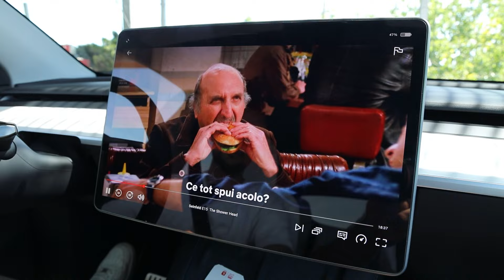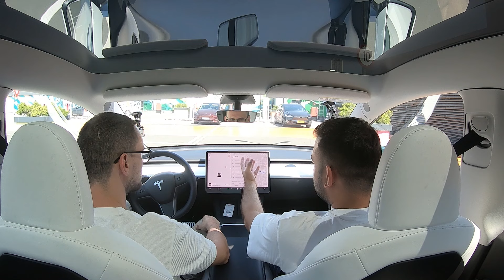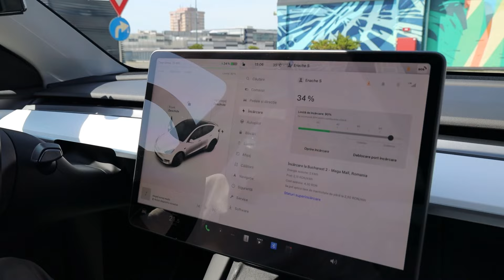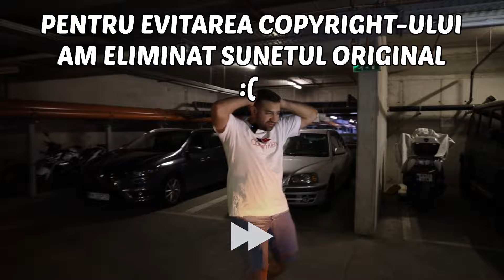TESLA MODEL Y PERFORMANCE🔥*rachetă*🚀tesla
Și-a venit vremea pentru primul CARzVLOG de la al vostru zBenga. Și-am început puternic cu o mașină care dezvoltă cai mulți de tot, prinde suta în sub 4 secunde, o rachetă printre pământeni. Nu sunt mare fan mașini electrice, da’ piesa asta m-a dat pe spate atât din punct de vedere tehnologic cât și estetic. Arată și merge wow! Și mai e și de vânzare, proprietarul fiind un om de nota 12. Aruncă un ochi, lasă-mi părerea ta în comentarii. Cine știe, poate te uiți chiar la clipul cu viitoarea ta mașină 😜

MULȚUMESC MULT pentru SUSȚINERE, LIKE ȘI VIEW 🎉 Vizionare plăcută îți dorește AL TĂU!